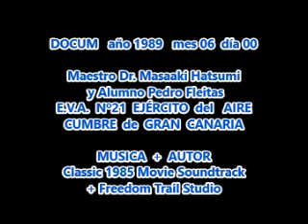DOCUM año 1989 mes 06 día 01 EVA 21 Maestro Dr Masaaki Hatsumi y Alumno Pedro Fleitas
Pedro Fleitas González es un prestigioso Maestro del ARTE MARCIAL japonés denominado Bujinkan,  nacido  en Telde y que desde 1988 realizó más de 120 viajes al JAPÓN  para aprender de su gran MAESTRO  el Dr. Masaaki Hatsumi.

 Donde Pedro fue uno de los primeros  occidentales en obtener el grado máximo de las Artes Marciales Bujinkan.

Aquí vemos en este video al Maestro Dr. Masaaki Hatsumi y Alumno Pedro Fleitas en el Escuadrón de Vigilancia Aérea Nº 21 del EJÉRCITO del AIRE en la cumbre Gran Canaria en una exhibición de muchísimo nivel ante los militares de la AVIACION ESPAÑOLA hacia el año 1989

Video Dedicado también a todos los EVA de Ejército del Aire y para  enaltecer  y  agrandar la  figura  de  D.  Benito  PÉREZ  GALDÓS  y  sus  Premios  de  Cine  INTERNACIONAL  que  llevan  su  nombre.

Verla en YOUTUBE

Verla en Banco de Cine

Pasar por la Tierra y no dejar huella, es como no haber nacido, BANCO de CINE ya ha subido un video a YOUTUBE que se hará público el 26 de septiembre, el cual  comunicará al MUNDO algo increíble,  sí,  los ganadores ya están escritos de manera Mágica y Curiosa en un hecho sin precedentes, es la primera vez en la historia  que una GALA  CINEMATOGRAFICA  se  atreve  hacerlo

…y es que este VIDEO será quien haga público a los TRES GANADORES en un hecho sin precedentes a lo largo de la HISTORIA del CINE, pues nadie, ninguna GALA,  ha dado a CONOCER a sus PREMIADOS de esta manera tan Mágica y Curiosa…